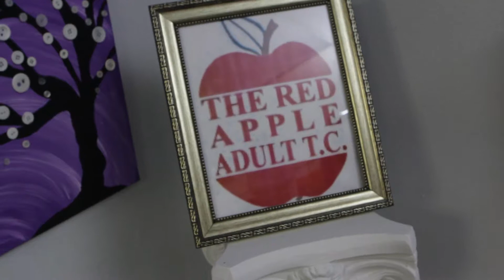Red Apple School - Gallery Opening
A wonderful group of young adults at Red Apple Adult Training Center. had their art featured at Gateway Gallery in New Port Richey. They were the August 2018 featured artists.